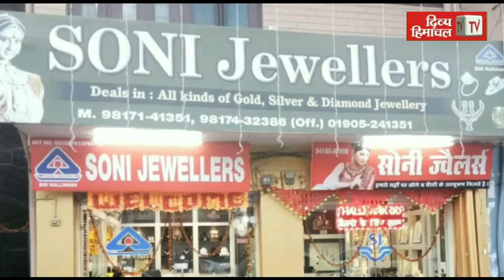युवा पीढ़ी को नशे से बचाएगा नशा मुक्ति अभियान, लोगों को किया जाएगा जागरूक